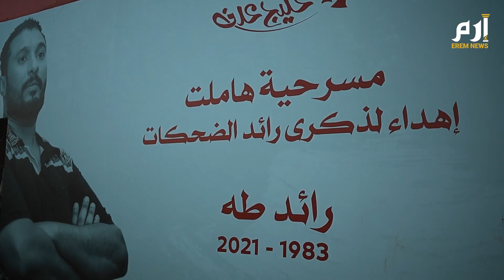عدن.. "هاملت" يعيد الألق لأول مبنى تشريعي بشبه الجزيرة العربية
عاد الألق مجددا إلى مبنى أول مجلس تشريعي في شبه الجزيرة العربية، الذي بُني ككنيسة إبان الاحتلال البريطاني، قبل أكثر من 150 عام، في قلب المدينة القديمة بـعدن 👇